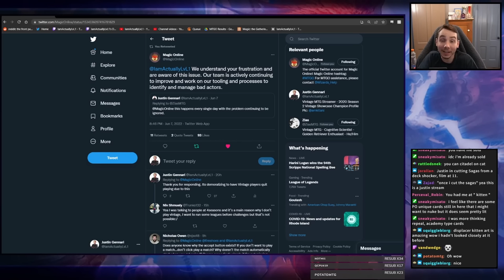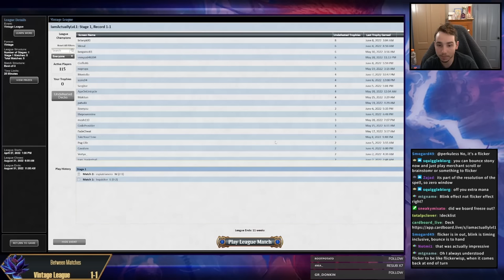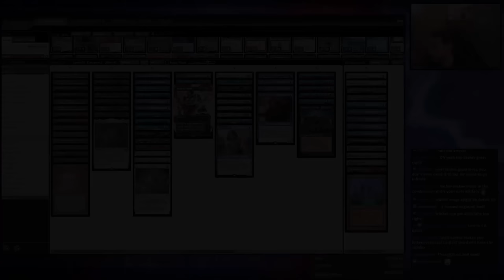New Combo Deck! Displacer Kitten + Teferi - Commander does it again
00:00 Intro
00:12 Deck Tech
00:05:31 R1 vs Squee
00:21:13 R2 vs Eldrazi
00:45:35 R3 vs Shops
00:57:14 R4 vs Dredge
01:20:39 R5 vs RG